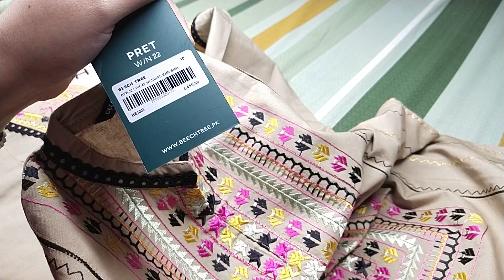Beechtree November Sale 2022